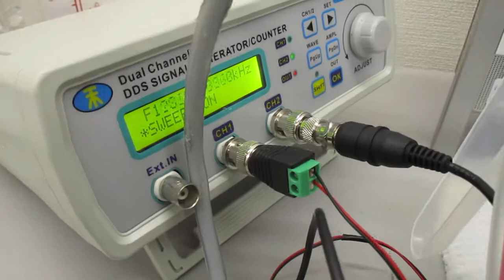音圧測定解析に基づいた、超音波伝搬制御技術 ultrasonic-labo